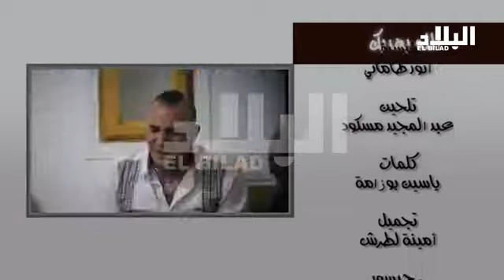الكاميرا الخفية الله يهديك على قناة البلاد الحلقة الأولى YouTube